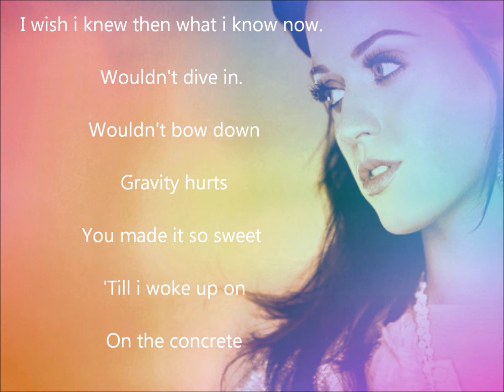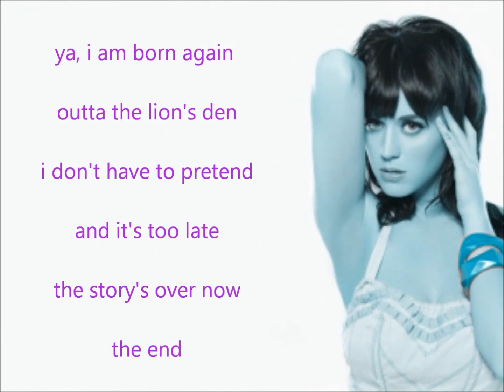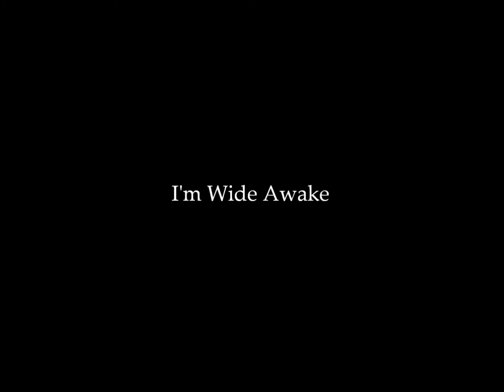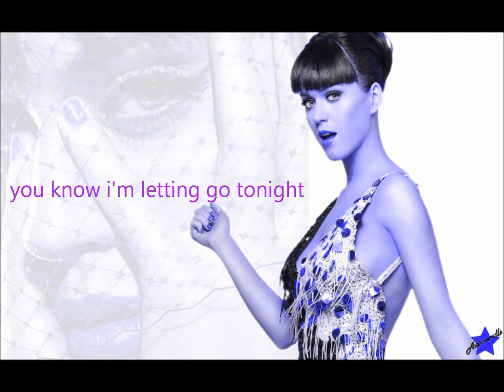Katy Perry- Wide Awake Lyrics